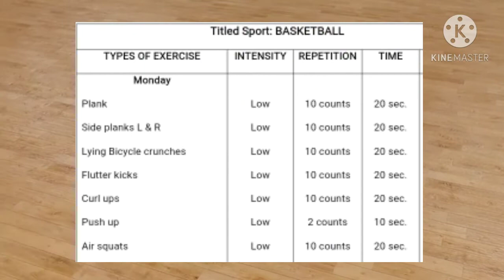Non-Locomotor Movement || Basketball skill improvement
Hello!
But I hope it'll help students like me for reference.

Kinemaster - editors choice

God bless!
Stay safe.